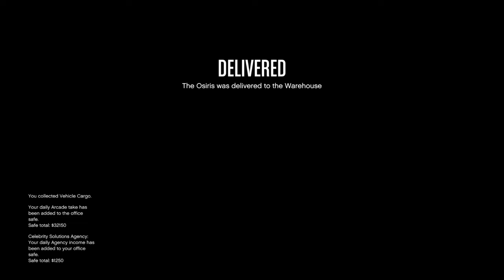GTA 5 : COLLECTING OFFSHORE VEHICLE CARGO - NOOSE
Collecting a vehicle from an offshore platform takes a bit of time and patience. Make sure to check that your yacht defenses are ON for this one. if you don't own a yacht, I'll probably make another video later on. Hope this helps somebody.